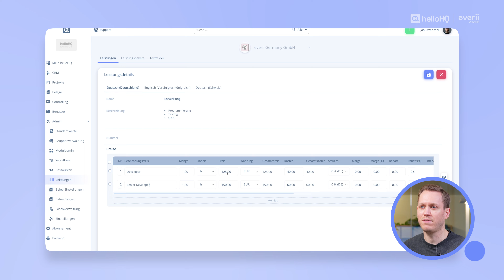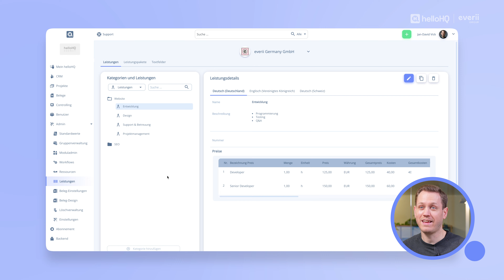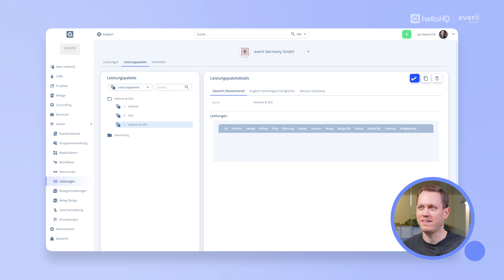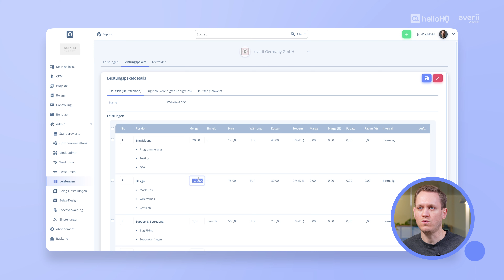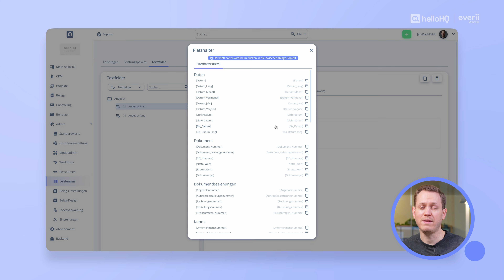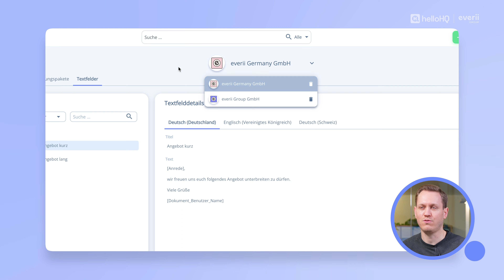Die neuen Leistungen | Finanzprozess | helloHQ 2.0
Mit dem neuen Finanzprozess könnt ihr in helloHQ in wenigen Schritten Angebote und Rechnungen schreiben. Jan-David zeigt euch, wie ihr im neuen Leistungs-Modul wiederkehrende Leistungspakete definiert, aus denen ihr super leicht Angebote, Belege und Rechnungen erstellt.

📧 Habt ihr Fragen zu helloHQ oder benötigt Hilfe?

ℹ️ helloHQ ist die all-in-one Software, die jedem in eurem Unternehmen die Arbeit leichter macht. Mit helloHQ steuert ihr alle eure Prozesse zentral und ohne Tool-Chaos: Von der Akquise über Projektplanung und Abrechnung bis zum Controlling. So behaltet ihr jederzeit den Überblick und trefft schneller die richtigen Entscheidungen.

helloHQ ist stolzer Teil der everii Group.